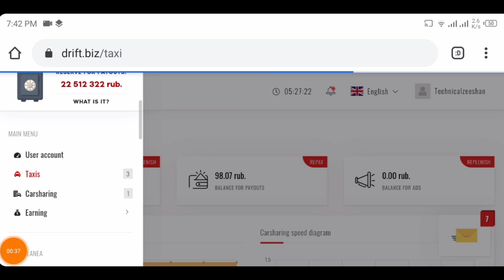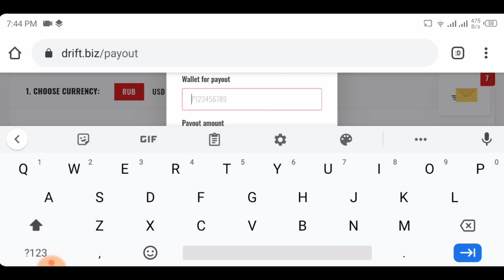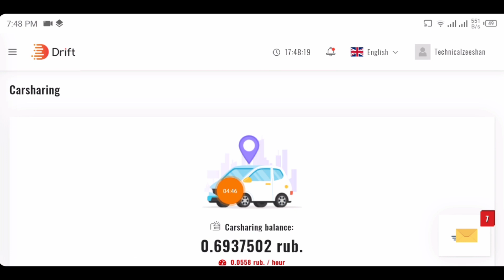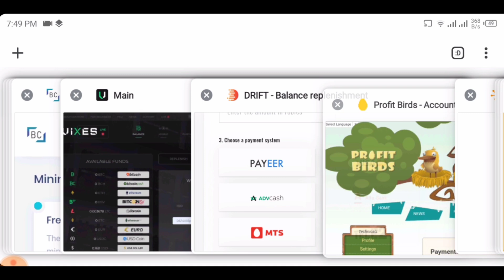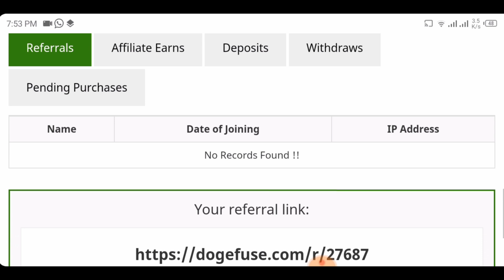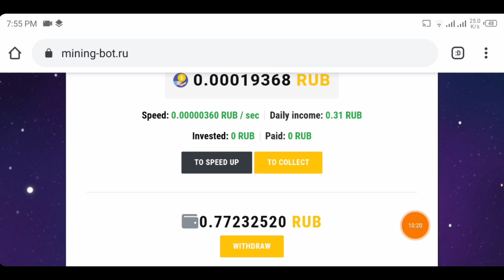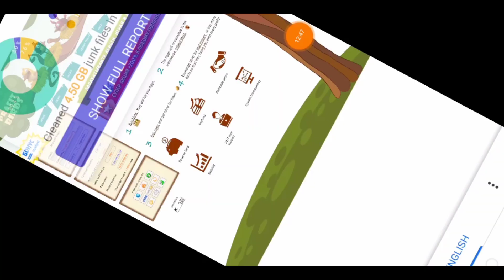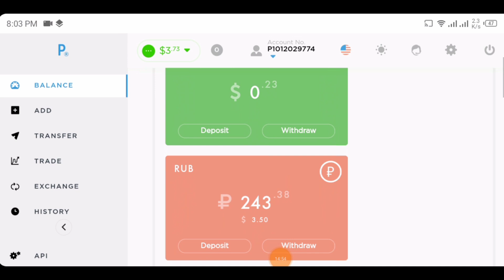5 Biggest Ruble Mining Sites - Free Earn Ruble Daily Live Payment Proof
5 Biggest Ruble Mining Sites - Free Earn Ruble Daily Live Payment Proof

genesis mining
Free new mining site 2020